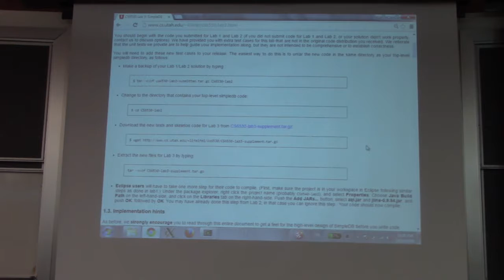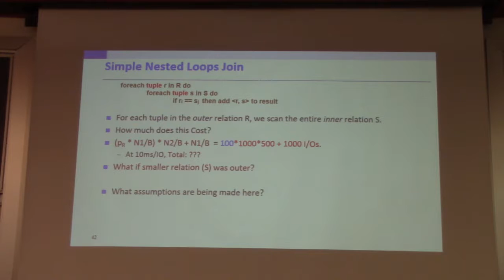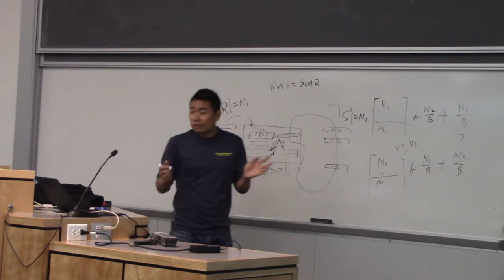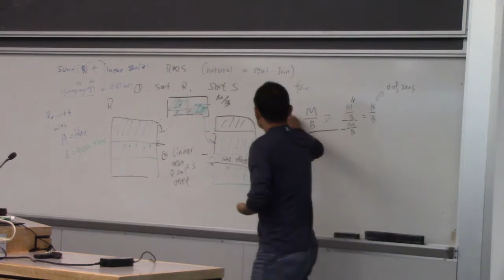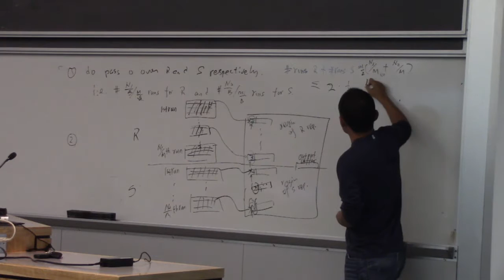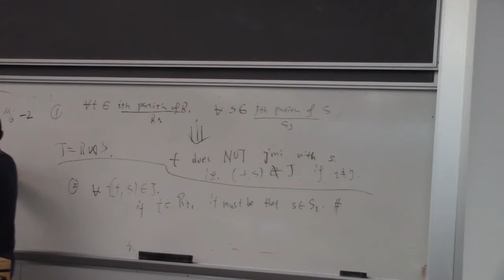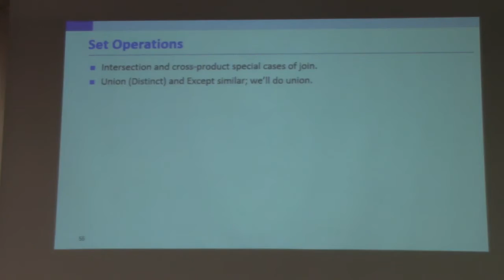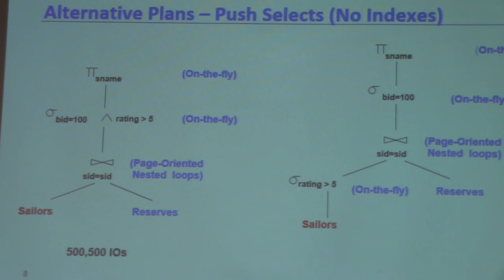Database Systems Lecture 16 (Fall 2016)